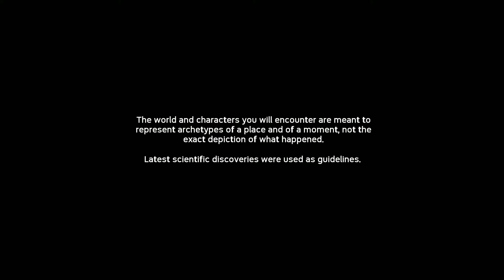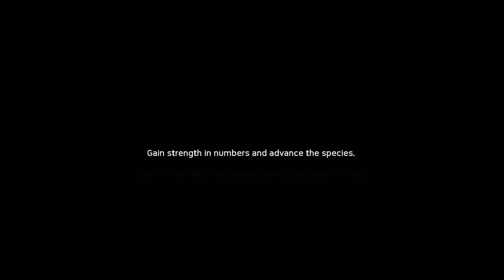1st Hour of Ancestors: The Humankind Odyssey | CenterStrain01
1st Hour of Ancestors: The Humankind Odyssey
The game code was provided by Panache Digital Games